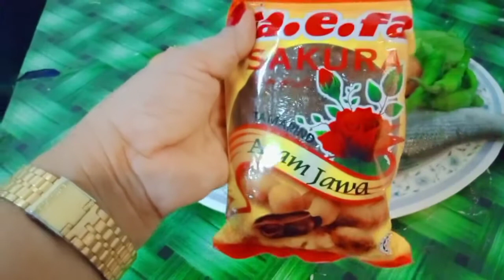MAGLUTO AKO SINIGANG NA BANGUS